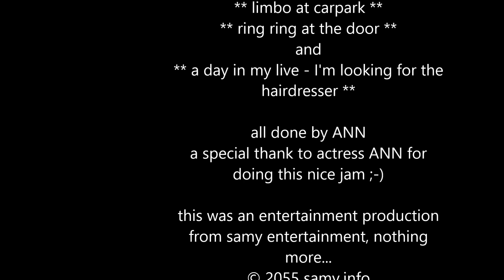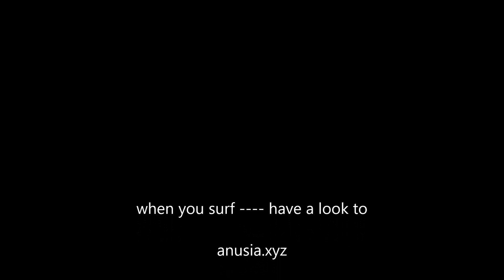★ I'm searching my hairdresser - where is he gone? ★ enjoy the day! ★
Short episodes: limbo dance ♫ ring ring / the bell - good morning ☕ and the looking for my hairdresser - where is he gone? All nice done by actress ANN (thank you a lot) in high heels and black shiny wetlookleggings!! Music is by Letter Box "Up Above" (great sound!). Have fun and enjoy the vid!